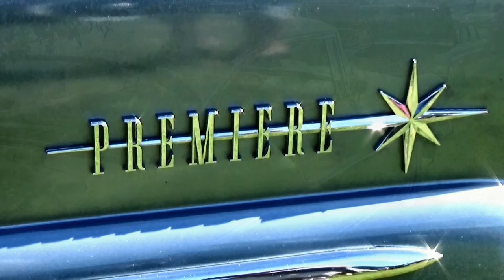1957 LINCOLN PREMIERE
1957 LINCOLN  PREMIERE.
The 1957 Lincoln Premiere  was a luxury car produced by the Lincoln-Mercury Division of the Ford Motor Company. The first generation of the Lincoln Premiere was produced for the 1956 and 1957 model years.

The Premiere is known to have been inspired by Ford’s 1955 Futura Show. The Lincoln brand gained more fame when years later the Hollywood “Batmobile” was designed from a Lincoln Futura concept car. The concept car had a plexiglass canopy and jet fighter type styling which had everything you needed for a Batmobile.

Lincoln came out for the 1956 model year with all new models. These cars were lower, longer and wider which was the hallmark look of the 1950’s. Lincoln also changed their lineup hierarchy making the Capri the entry level Lincoln and making the new Premiere their top of the line Lincoln model.

The Lincoln Premiere was available as a hard top coupe, a four door hard top, and a convertible.

Styling Changes for the 1957 Lincoln Premiere
Styling changed for the 1957 model year, notably with big blade like rear fins, four headlights instead of two, more chrome trim and an engine with more horsepower. As a side note it was said that Lincoln management actually wanted these new tail fins to be two inches higher but designers nixed the idea. The tail fins were already among the biggest in 1957. Tail fins were a trademark of many car models during the late 1950’s but in regards to Lincoln it was only in 1957 that their cars had what one might call true fins.

The “Quadra-Lite” headlight setup used regular 7-inch headlights with 5-inch “road lamps” underneath turned on and off by a separate switch
Since a true quad headlight configuration could be illegal in some states, the separate switch took care of that issue. Lincoln claimed that the 1957 Premiere was the first car with quad headlights, and had TV personality Ed Sullivan promote the cars. The Lincoln Premiere also featured four way power seats as standard equipment.

Lincoln Premiere sales for 1956 was strong. For 1957, Lincoln wanted to keep the sales high but felt changes needed to be made because of it’s competition. Lincoln  believed it was essential to compete with the all new Forward Look from Chrysler. At the same time it should be noted that Lincoln used the same body shell from 1956.
New safety features on the 57 Premiere included a padded dash and a deep dish steering wheel in addition to more durable door latches.

1956–1957
The Premiere was introduced in 1956 as an upscale version of the Lincoln Capri. It featured a 368 ci (6.0L) Lincoln Y-Block V8 and it was approximately 223" (5664 mm) long in 1956. The vehicle weighed 4357 lb (1976.3 kg) and had a base price of $4,601 in 1956, which converts to roughly $41,482 in current dollars. The top-end Lincoln, it was substantially different from the much more expensive Continental Mark II sold by Ford's Continental Motorcars division.

The Premiere's appearance reflected the Capri's derivation from the radically different concept cars, the Mercury XM-800 and the Lincoln Futura. It was known for a stylish exterior, high-grade interior and some unique features, such as optional "factory air conditioning being run through overhead ducts much like those in an aircraft. The cool air was directed to the roof via a pair of clear plastic ducts visible through the rear window at each side, connecting upward from the rear package tray. Four way power seats were standard. Front suspension was independent with a stabilizer bar.

CC rating: 6,030cc           368 ci (6.0L) Lincoln Y-block V8

NZ First Registration: 28-Oct-1988